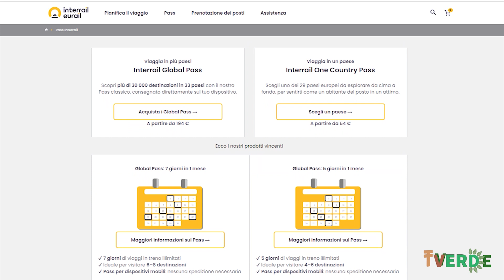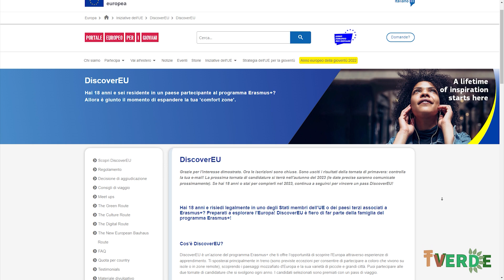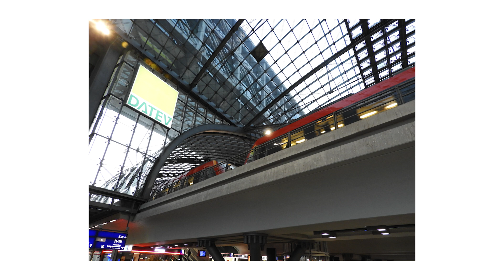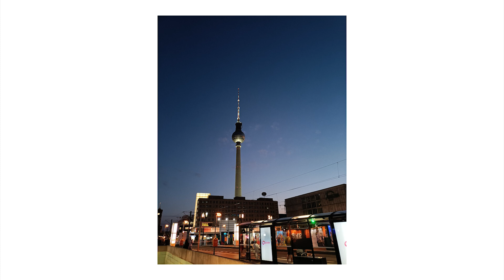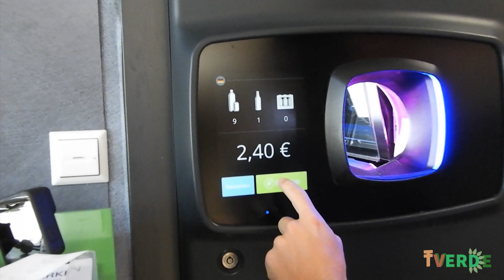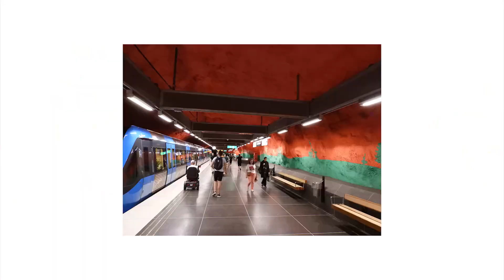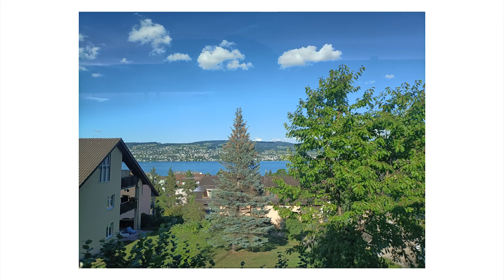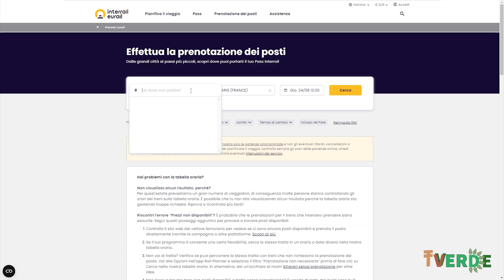InterRail - In viaggio per l'Europa con il treno!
Cos'è l'interrail? Come affrontarlo?
Come viaggiare per l'Europa in treno gratis?
Vi raccontiamo questa vacanza sostenibile, un viaggio indimenticabile!

Gli argomenti nel video:
0:00 Cos'è l'Interrail?
2:46 Come ottenerlo
4:19 Prenotazione treni
5:16 Il mio viaggio
5:41 Berlino
8:40 Copenaghen
11:41 Stoccolma
12:57 Amsterdam
13:53 Parigi
14:57 Consigli per l'Interrail

Video di Matteo Cimitan.
Con Matteo Guidetti, Giulia Cocchi, Benedetto Tincani.